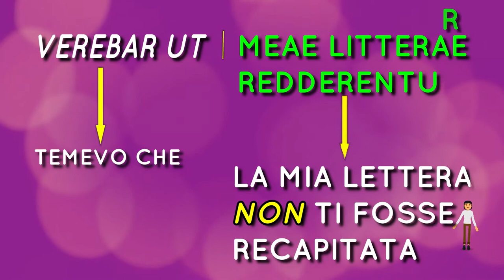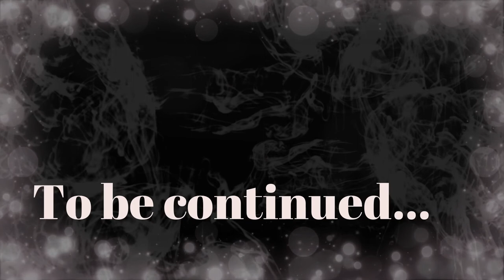Le completive con i verba timendi (prima parte)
Footage from the series Rome (HBO). Soundtranck: Message in a bottle, acoustic cover by Sam Westafalen